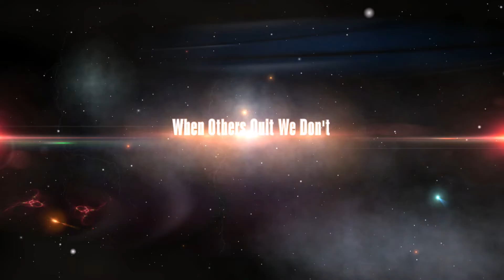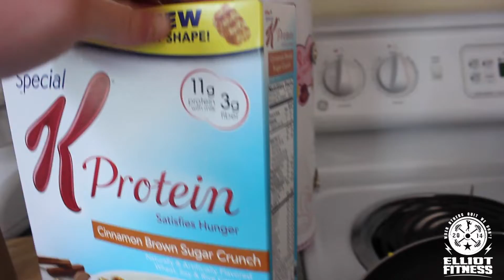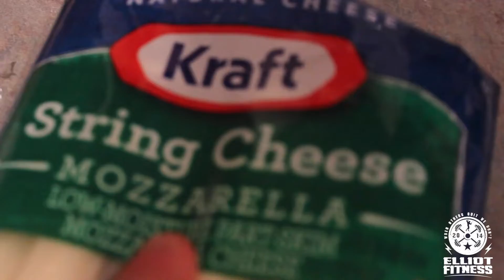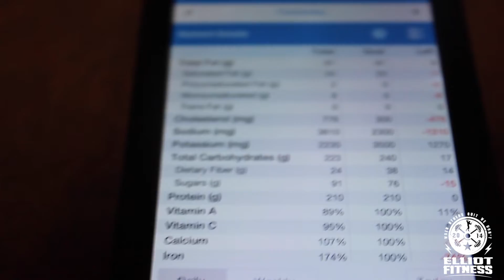A Full Day of Eating - Flexible Dieting / IIFYM / Ep.31 / G4P srs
Be sure to join the team! Post your progress and share your journey on there! Help Motivate!

Enter code “Elliot10”

Elliot Fitness is a channel dedicated to inform, educate, and show the multitude of people how to live the bodybuilding lifestyle while still enjoying time with family and friends. I hope that everyday Elliot Fitness helps educate and motivates hundreds of people to approach life in a positive and flexible way that allows you to pursue your goals, while enjoying it at the same time!